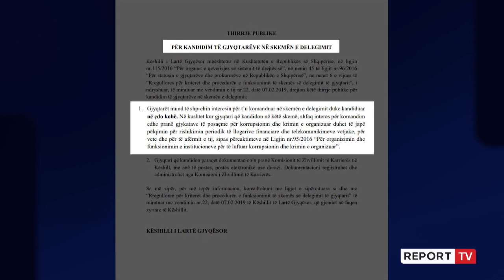GJKKO drejt 'mbylljes' , tjetër gjyqtar drejt largimit! Ilirjana Olldashi do të bëhet gjyqtare apeli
Gjykata e Posaçme Kundër Krimit dhe Korrupsionit drejt 'mbylljes' nga 16 gjyqtar ka 6. Mungojne 10. Prej 1 viti gjyqtaret refuzojnë te aplikoj e te bëhen pjesë. KLGJ  në mungesë te kandidaturave për emërim bën thirrje për delegim.